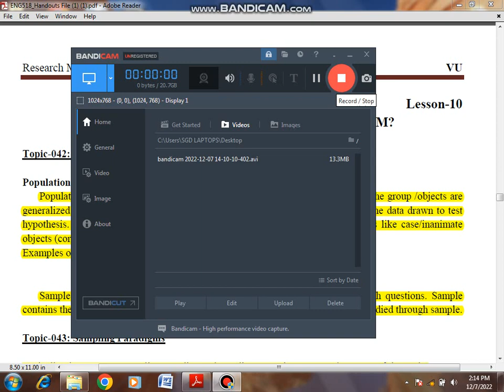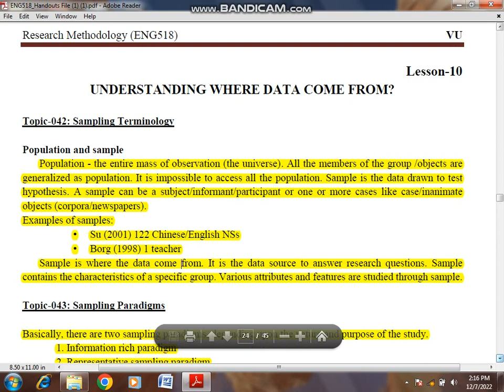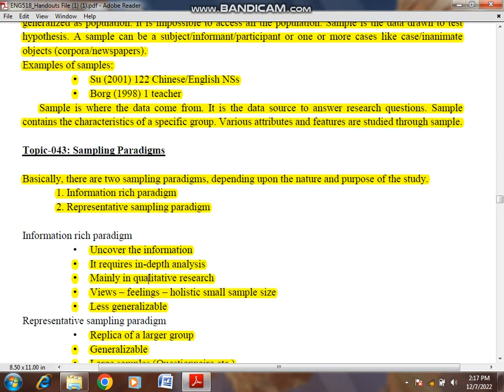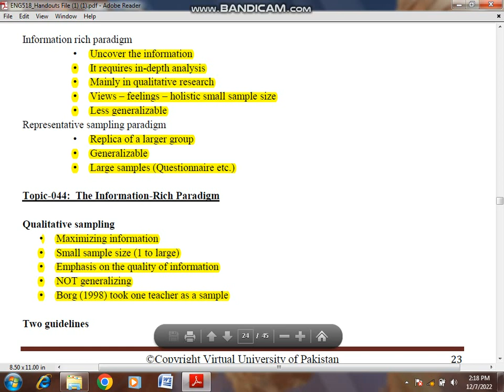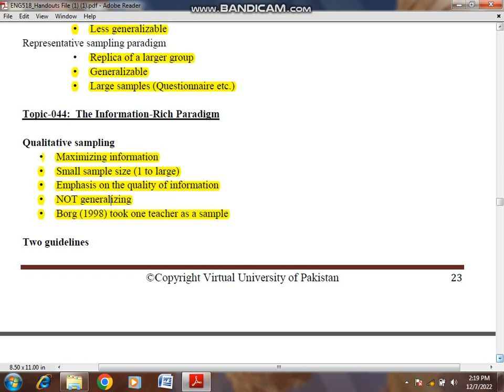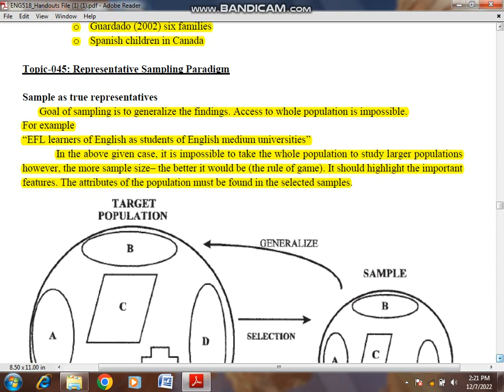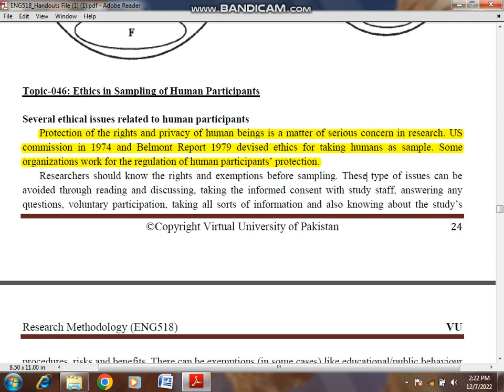eng518 lecture 10|eng518 short lectures|eng 518 short lecture 10|eng 518 topic 42 to 46|falcon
eng518 lecture 10|eng518 short lectures|eng 518 short lecture 10|eng 518 topic 42 to 46|falcon  academy